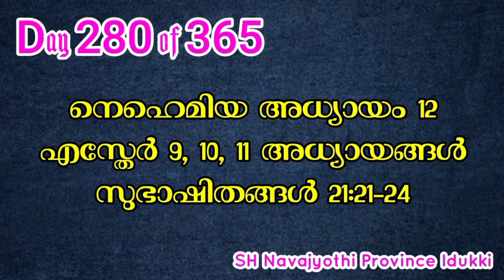Bible Reading 3️⃣6️⃣5️⃣ Days...Day 280..audiobible bible biblemalayalam malayalamaudiobible.